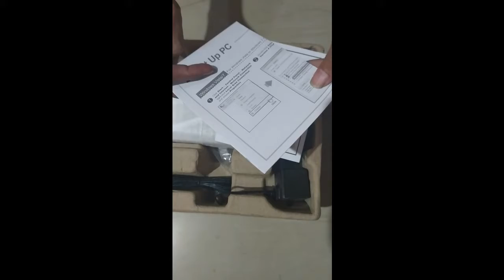Unboxing Totolink n302r Plus WISP Router Repeater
Totolink N302R Plus - Plus Triple Bandwitdh
1. Bandwidth Per User (By Mac Address)
2. By IP
3. Bandwitdh Limit SSID (s/d 4 SSID di mode Repeater pinter! (SSID A = 10Mb, SSID B = 20Mb)

Multifuction Router 7 in 1 Router
1. Router
2. Access Point
3. Repeater
4. WISP
5. Wireless Adapter.
6. Wireless Client.
7. WDS